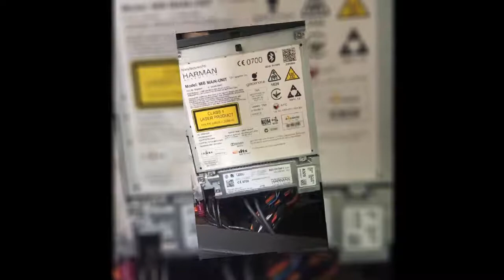MIB Main Unit VW Dicover Pro Lesefehler CD DVD Laufwerk defekt - Navi Reparatur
VW MIB Main Unit Lesefehler CD DVD Laufwerk defekt!
Das Gerät liest keine CDs oder DVDs mehr?
Wir reparieren oder setzen ein neues Laufwerk ein.

Bitte zur Reparatur einschicken. Danke.